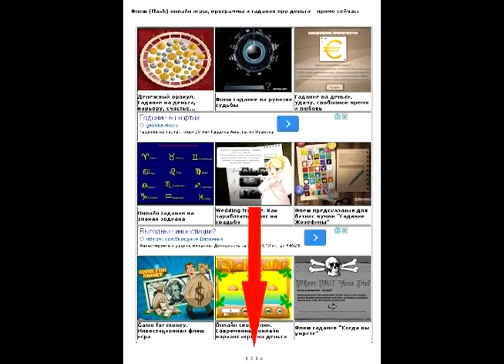Гадания для бизнес вумен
Переходите прямо на соответствующее онлайн ГАДАНИЕ ПРО ДЕНЬГИ по ссылке:
Денежный оракул. Гадание на деньги, карьеру, счастье...